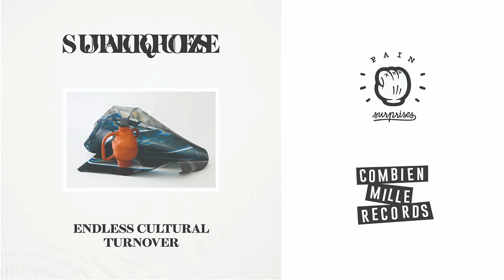Jacques - Natural Takeover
From « Endless Cultural Turnover» EP out on Pain Surprises & Combien Mille